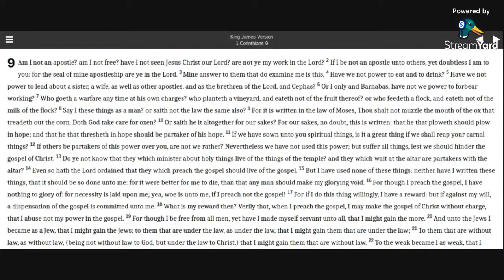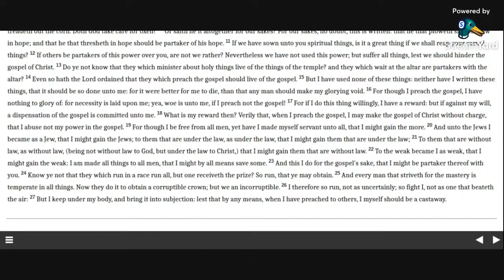1 Corinthians 9 KJV (audio with text)